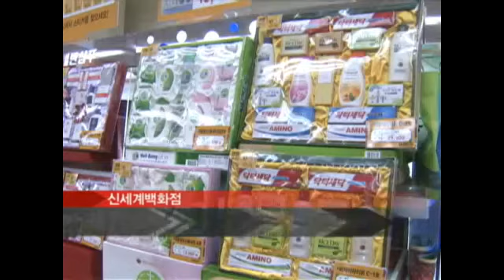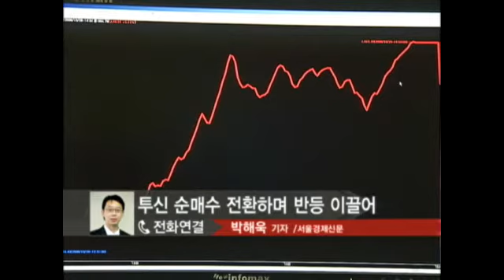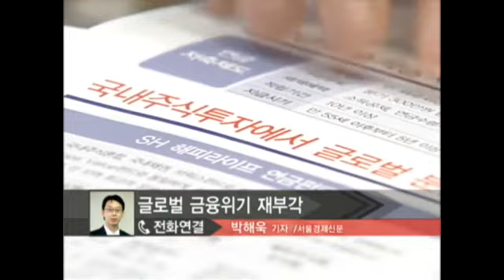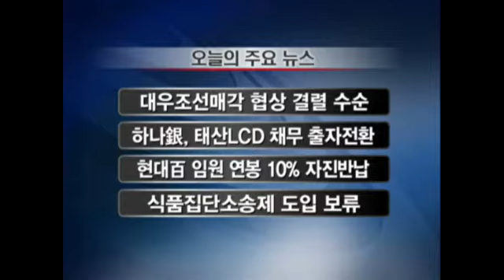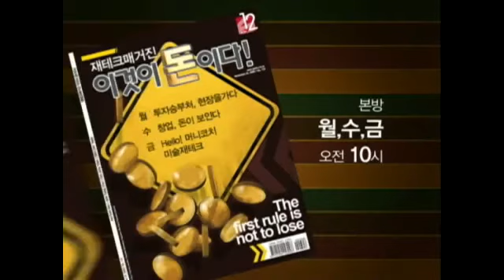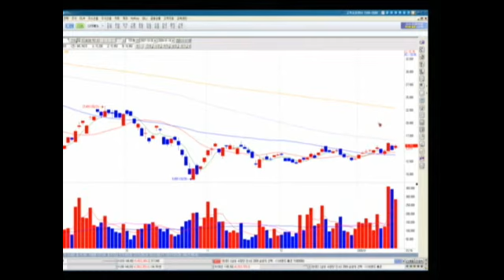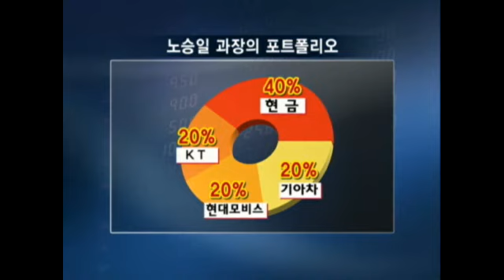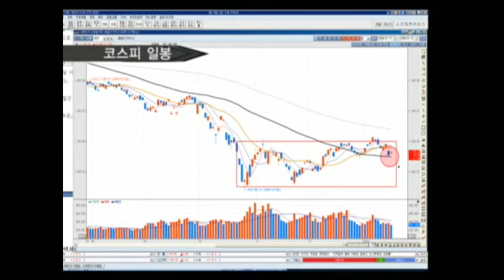[서울경제TV] 20090116_SEN 경제현장